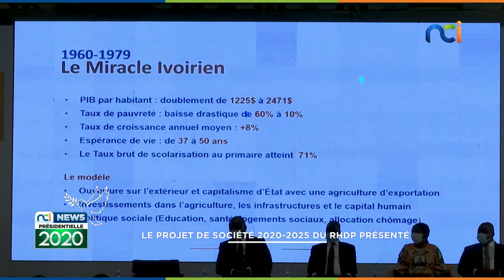NCI NEWS | Le projet de société 2020-2025 du RHDP présenté